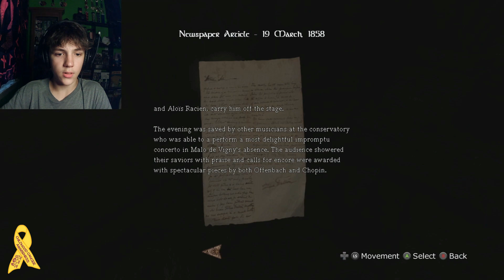ITS SO DARK!!!| Amnesia Justine | Part-5